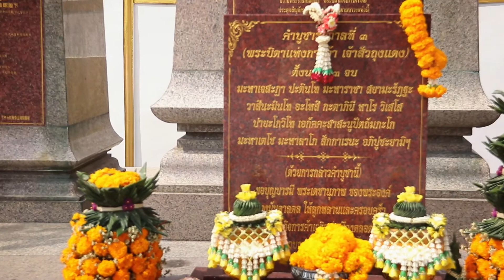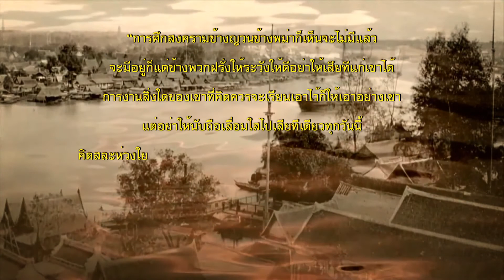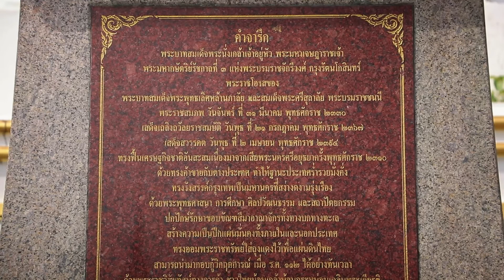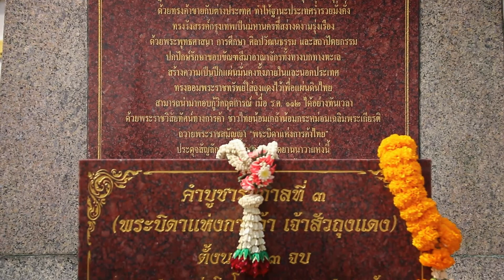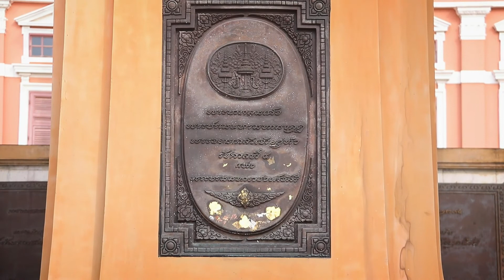คนไทยหัวใจเดียวกัน ตอนที่ 26 ประวัติศาสตร์นอกห้องเรียน –รัชกาลที่3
รายการคนไทยหัวใจเดียวกัน